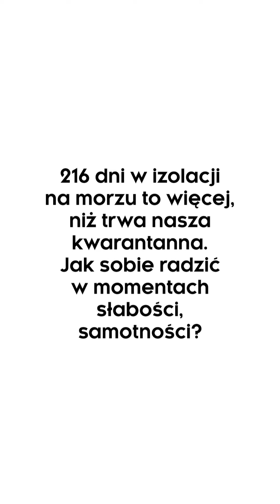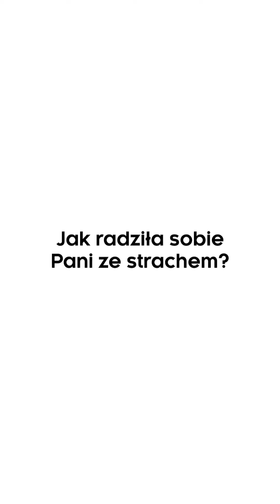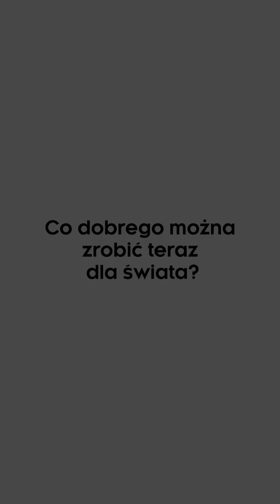SUPERBOHATERKI ratują (świat) nas - Joanna Pajkowska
Superbohaterki to kobiety, które swoją wizją i odwagą zmieniają świat. Dziś tej siły, odwagi i nadziei potrzebujemy jeszcze bardziej. Dlatego poprosiłyśmy Superbohaterki nominowane w plebiscycie Wysokich Obcasów, by tym razem „uratowały” nas. Dziś supermoc przesyła żeglarka Joanna Pajkowska. Nominowana za to, że jako pierwsza Polka samotnie opłynęła dookoła świat (rejs trwał 216 dni i 16 godzin), bez zawijania do portów. Za upór i wytrwałość.